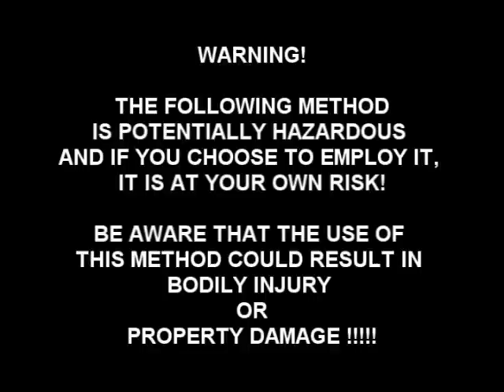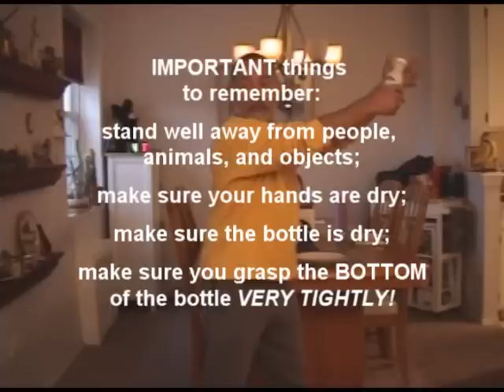Human Centrifuge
The Human Centrifuge
A demonstration of my method for extracting the last little bit of salad dressing, ketchup, or other such substance from the bottle.